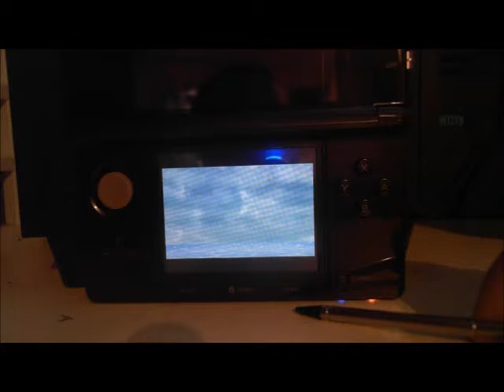GAMING WITH LINK PLAY'Z THE LEGEND OF ZELDA PHANTOM HOURGLASS